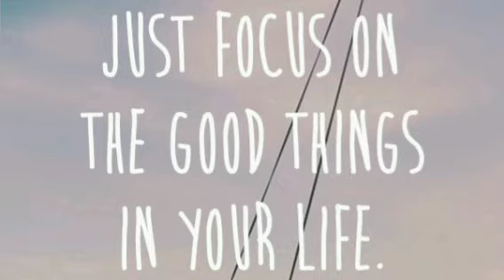एक पॉजिटिव पर्सन कैसे बने||How to Become a Positive Person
overcome negative thinking,
 Think always positive,
positive Thinking in hindi, How To Overcome negative thoughts, Positive Thinking,
Think positive

acha insan kaise bane,
 acha insan kaise bane motivation,
एक अच्छा इंसान कैसे बने,
how to be a nice person,
how to be a nice person that everyone likes,
 how to be a nice guy,
how to be a nice girl,
how to be a nice boy,
 how to become a nice person,
 how to become a nice person again, how to become man of value,
 how to become a man of high value, insan kaise bane,
 how to become a person that everyone loves,
 how to be a good friend,
what is a nice person,
nice person qualities

positive thinking
positivity
the power of positivity motivational video
motivational speech
morning motivation
study motivation
gym motivation
workout motivation